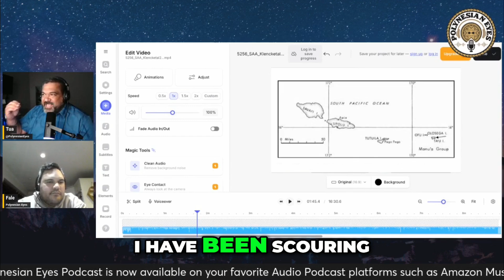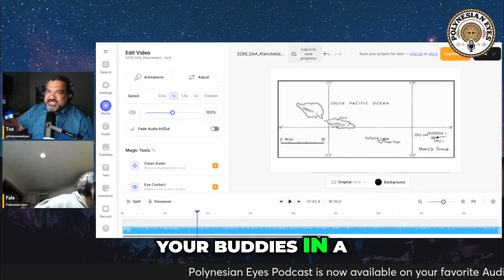Exploring the Tui Tonga vs. Tui Manua Dynasties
Join us as we dive into the complexities surrounding the Tui Tonga and Tui Manua dynasties. We analyze scientific data versus oral history, uncovering the truth behind these empires and what really existed in the Pacific Islands.